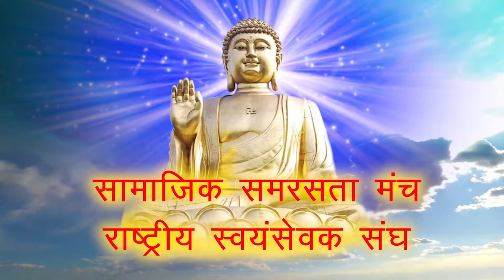बुद्ध पूर्णिमा पर RSS की अ.भा. कार्यकारिणी सदस्य इंद्रेश कुमार का सन्देश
समरस, समता, सद्भाव ही बुद्ध का पावन संदेश - इंद्रेश कुमार
बुद्ध पूर्णिमा की पूर्व संध्या पर "वर्तमान परिप्रेक्ष्य में तथागत बुद्ध का सन्देश" विषय पर दिल्ली में विडियो कांफ्रेंसिंग के माध्यम से आयोजित सेमीनार में राष्ट्रीय स्वयंसेवक संघ के वरिष्ठ प्रचारक व अखिल भारतीय  कार्यकारिणी के सदस्य  श्री इंद्रेश कुमार का सन्देश.